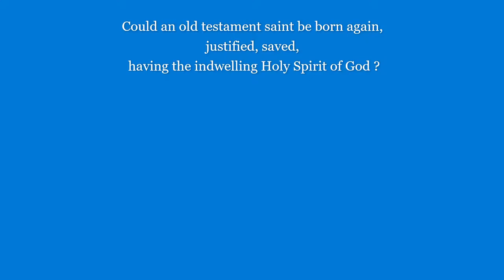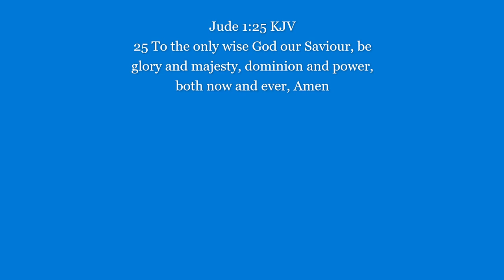Could an old testament saint be born again, justified, saved having the indwelling Spirit of God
Important to note.

Could the old testament believer be born again, justified and given the indwelling gift of the Holy Spirit?

Abraham was justified through faith, however today because of the cross of Christ and the spilling of His precious Holy Blood, His finished work then He is the only way to become justified, saved, Born again of His righteousness and Holy Spirit but pre the cross the bible teaches the just shall live by faith in the Lord and God who was to come as it is ordained for the New testament dispensation for all mankind Jew and gentile alike, Faith alone in Jesus Christ alone, The Word of The Almighty living God who has come and died for the sins of all mankind.

This bible study of the book of Job shows a type I believe of the born again believer justified through faith, even a type of Christ I would say in Job's sufferings, and an old testament believer pre Christ also justified by faith alone, according to the Word of God, repentance toward God and faith in Jesus Christ the Lord, and possibly pre the Abrahamic and Mosaic covenants with Israel?

During Moses dispensation the law was given for disobedience, unbelief and apostasy for the majority of Israel, to keep Israel in the way until Messiah came to give up His life and suffer the sins of the world (Isaiah 49 : Zechariah:11:7-14 ;13:6-7 KJV), however the just still lived by faith (Habakkuk 2:4 KJV) and where saved through faith in God and His righteousness and the law was given to convict the guilty of unrighteousness which the keeping could not justify the believer and practitioner of it, Job I believe, in a sense shows a type of those religious Jews going about to establish their own righteousness other than God's righteousness as it does religious Christians today, however the Jews are still blessed with the righteousness of God today and sanctified and like any, the only way in this dispensation post the cross of Christ to become justified and saved, to be born again (John 1 ; 3:7 KJV) is through faith alone in Jesus Christ alone, God's only begotten Son, the Son of God and Word of God and The Lord, God and Saviour of all mankind.

Because the operation of Christ's finished work, His death burial and His resurrection granting the believer the indwelling fullness of God which remained a mystery to the old testament saints, but by Christ's pre-eminence they could vicariously receive the indwelling Holy Spirit by grace before His work was completed but unlike the church saint they could not receive of the fullness before the operation of Christ was appropriated which is my conclusion from studying His Word.

* Interesting to note from the book of 1 Samuel which mentions Samuel's father Elkanah, wife of Hannah, was an Eprathite from a province called Ramathaim-zophim who decended  from Jeroham whose son was Elihu, could there some relation to the Spirit filled Elihu who witnessed the Word to Job which book mentions he was a Buzite of the kindred or relations of Ram:  but who was the son of Barachel and not Tohu as the Elihu related to Samuel was, they are from the same people of mount Ephraim at least which would place the book and person of Job post the Abrahamic covenant making Job a covenant Jew or Israelite in all probability.